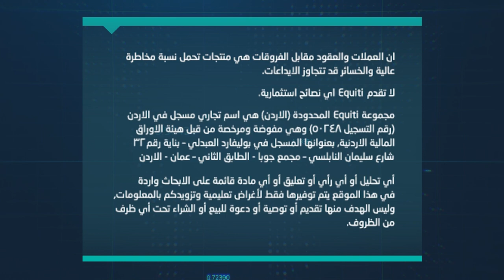اليورو أحد أكبر المتأثّرين بالأزمة الروسية الأوكرانية، والعملات تتأثّر بتوقّعات البنوك المركزية